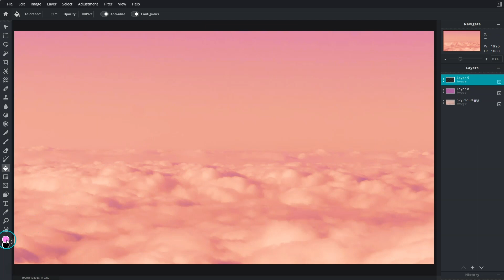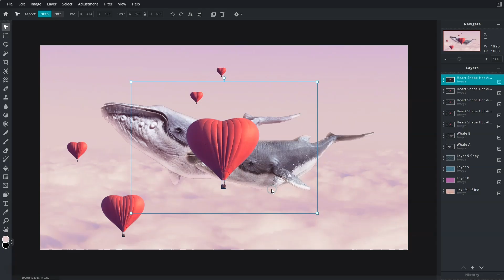Whale You Be My Valentine | Pixlr E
We're showing you a speedart of this romantic yet surreal composite - perfect for Valentine's Day!